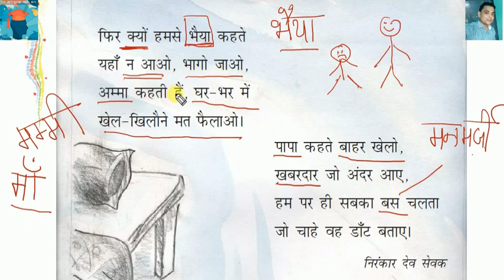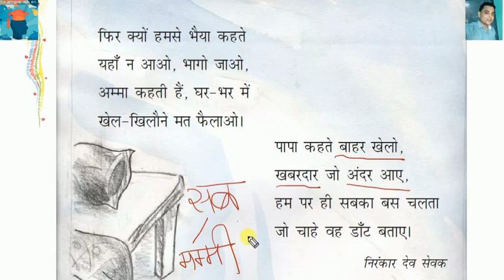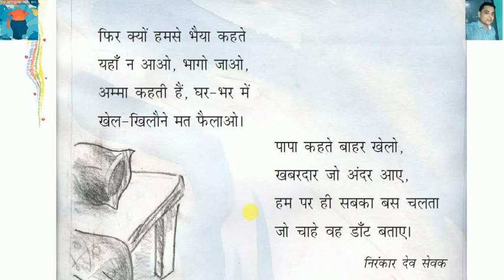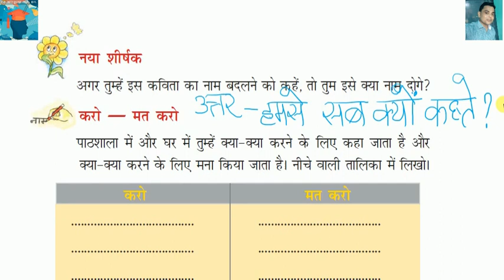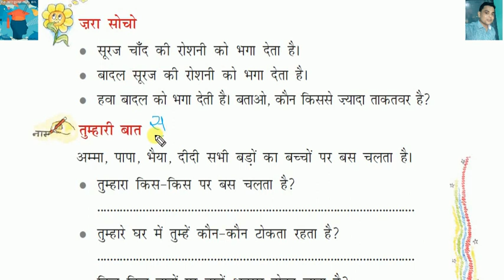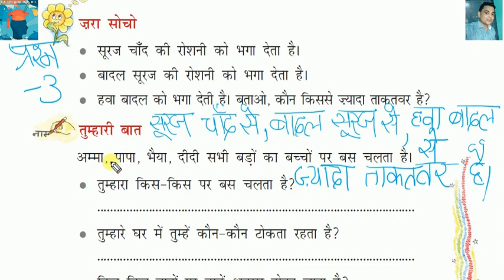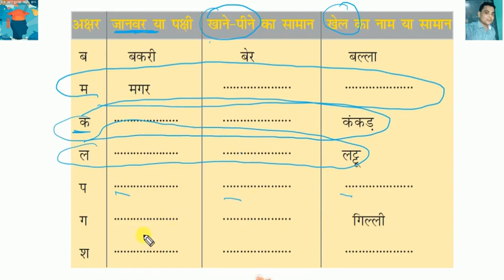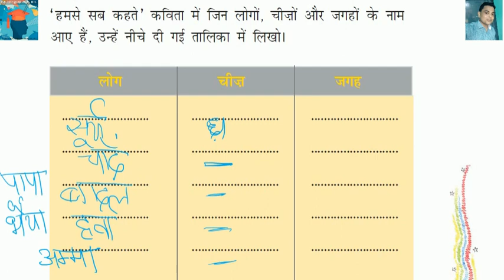हमसे सब कहते - Hamse Sab Kahte Class 3 Hindi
इस वीडियो में, मैं कक्षा तृतीय  के छात्रों को हिंदी की किताब रिमझिम से  पाठ-6 हमसे सब कहते (कविता) पढ़ाऊंगा

हमसे सब कहते (कविता ) - Hamse Sab Kahte | Class3 Hindi,
हमसे सब कहते,Hamse Sab Kahte Class3 Hindi,हमसे सब कहते कविता,Hamse Sab Kahte Class III Hindi,
हमसे सब कहते Class3 Hindi, friendspreparation,mrkrishnashah,